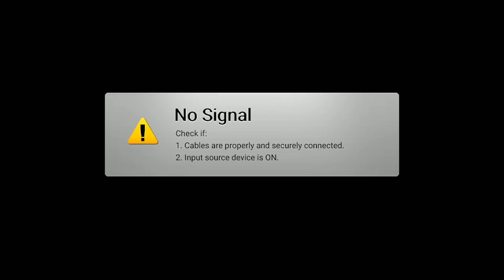카메라와 바꾼 열라면 3봉지 먹방입니다!!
2번 카메라가 확대 된 이유는 카메라가 초점을 초근접에서 이동을 못해서 그래요... 양해 부탁드립니다 ㅜㅠ